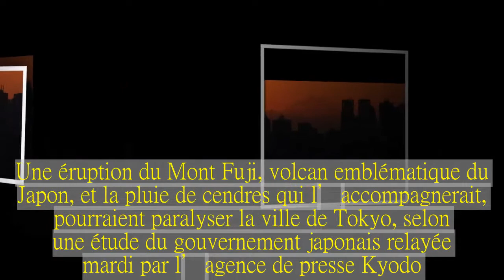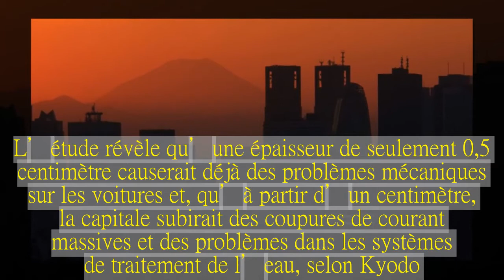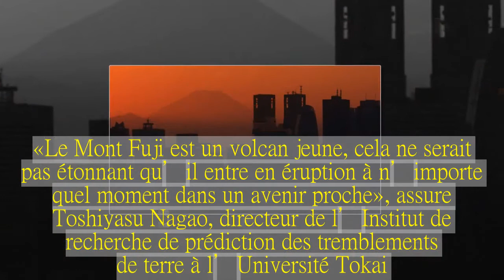En cas d'éruption du Mont Fuji, Tokyo serait paralysée par les cendres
Une éruption du Mont Fuji, volcan emblématique du Japon, et la pluie de cendres qui l’accompagnerait, pourraient paralyser la ville de Tokyo, selon une étude du gouvernement japonais relayée mardi par l’agence de presse Kyodo.Un réveil du volcan, également le plus haut sommet de l’archipel et dont la dernière éruption remonte à 1707, pourrait causer l’amoncellement de 10 centimètres de cendres dans le centre de la capitale, distante de 100 km, détaille cette étude.Ces cendres rendraient les routes impraticables, bloquant les transports et donc l’approvisionnement de la ville en nourriture.L’étude révèle qu’une épaisseur de seulement 0,5 centimètre causerait déjà des problèmes mécaniques sur les voitures et, qu’à partir d’un centimètre, la capitale subirait des coupures de courant massives et des problèmes dans les systèmes de traitement de l’eau, selon Kyodo.Noriko Urata, un responsable chargé de la recherche sur les catastrophes, a confirmé que le gouvernement travaillait à évaluer l’impact possible d’une éruption afin de prévoir des mesures pour gérer un tel évènement.Mais « nous ne sommes pas en mesure de dévoiler plus d’éléments », a-t-il indiqué.Par le passé, le gouvernement avait estimé qu’une éruption du Mont Fuji pourrait entraîner des dégâts de l’ordre de 2.500 milliards de yens (environ 19 milliards d’euros).« Le Mont Fuji est un volcan jeune, cela ne serait pas étonnant qu’il entre en éruption à n’importe quel moment dans un avenir proche », assure Toshiyasu Nagao, directeur de l’Institut de recherche de prédiction des tremblements de terre à l’Université Tokai.Avec plus de 110 volcans actifs, le Japon se situe sur la Ceinture de feu du Pacifique, une vaste zone qui concentre la majeure partie des séismes et des éruptions volcaniques de la planète.Le 27 septembre 2014, une soixantaine de personnes avaient été tuées par le réveil du Mont Ontake, dans la préfecture de Nagano (centre), le plus lourd bilan pour une telle catastrophe en près de 90 ans.